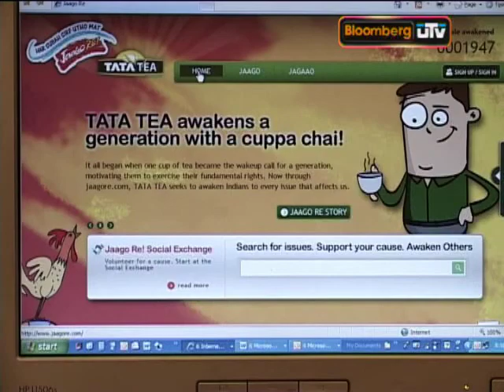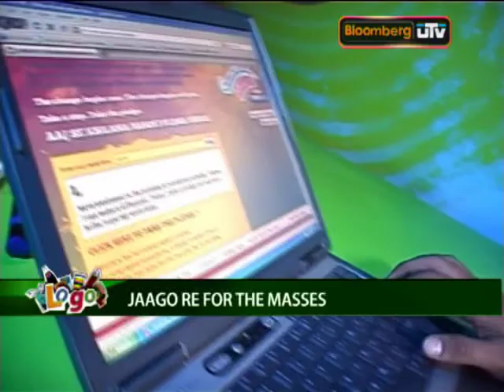Logo: For a social cause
In August of 2009 Tata Tea put yet another spin on it's Jaago Re campaign, the message was the same to waken the aam aadmi.